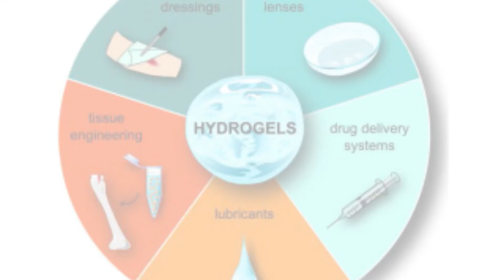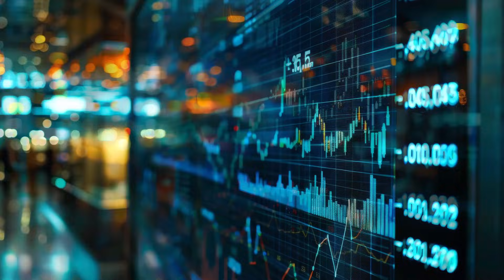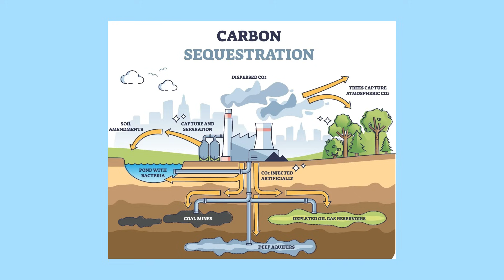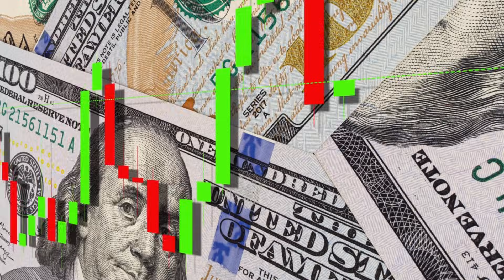Can We Regreen the World’s Deserts? The Fight to Save Fertile Land Has Begun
Can the world’s deserts turn green again — or is fertile land disappearing forever? 🌍🌱

Across the planet, once-productive soil is turning into dust. Desertification is accelerating, water resources are shrinking, and millions of people face an uncertain future. But a growing global effort is fighting back with science, innovation, and bold environmental strategies.

In this documentary, we explore:
• Why deserts are expanding faster than ever
• How human activity and climate change accelerate land degradation
• Revolutionary projects attempting to regreen deserts
• New technologies restoring soil, water, and ecosystems
• What success — or failure — means for global food security

From large-scale reforestation to cutting-edge soil regeneration and water-management systems, this is the race against time to save fertile land before it’s lost forever.

If you care about climate change, sustainability, future food systems, and the survival of our planet, this story matters.

Watch until the end — because the solution may already be changing the future.

8
741
520